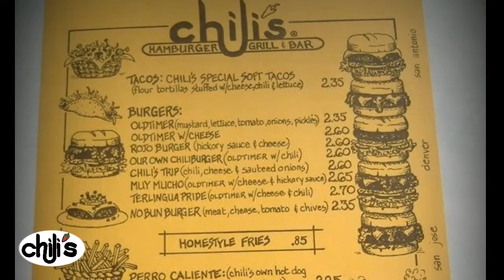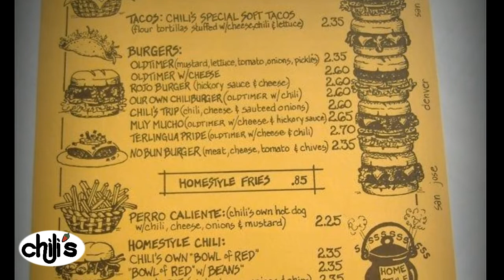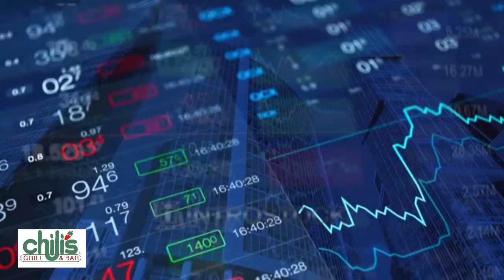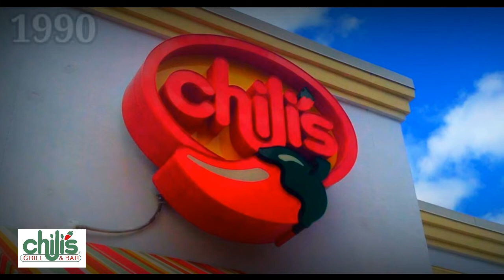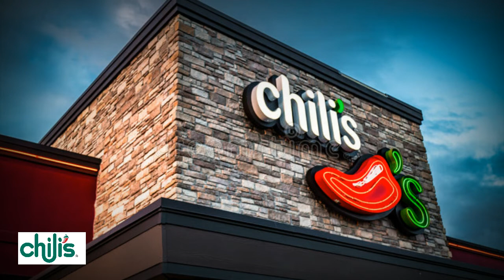The History of Chili's Bar and Grill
Chili's Grill & Bar is an American casual dining restaurant chain.[3] The company was founded by Larry Lavine in Texas in 1975 and is currently owned and operated by Brinker International.